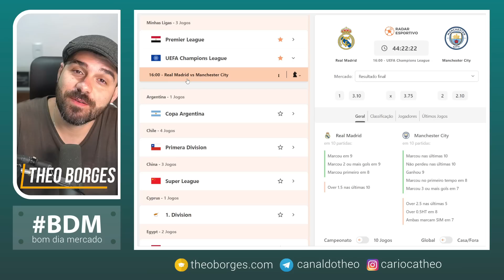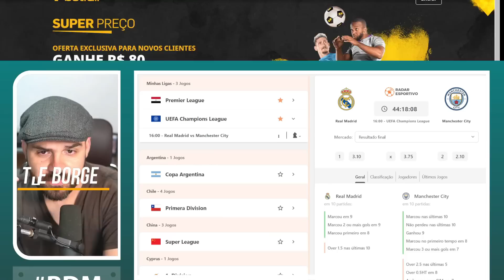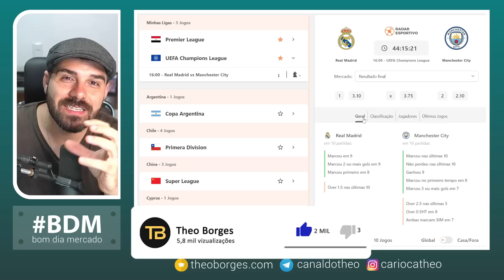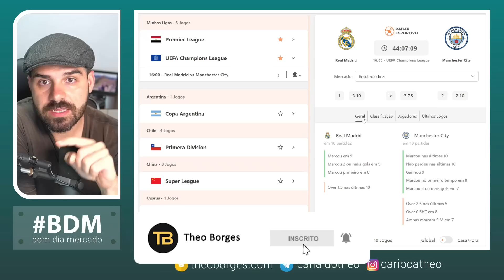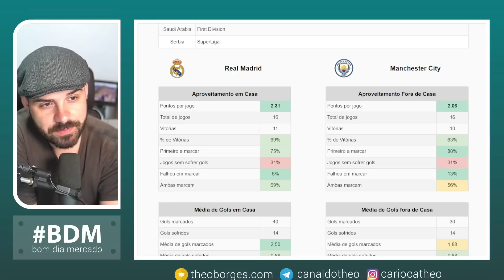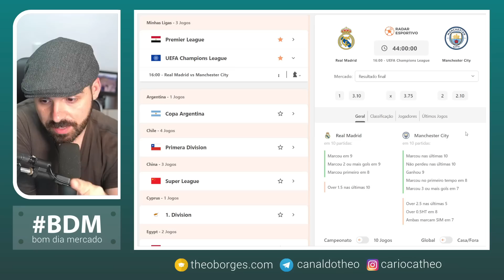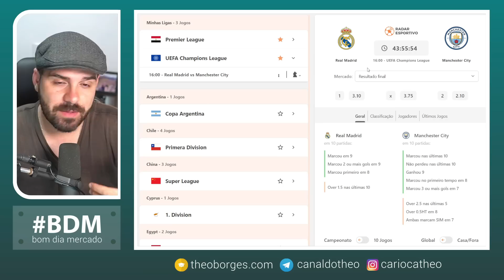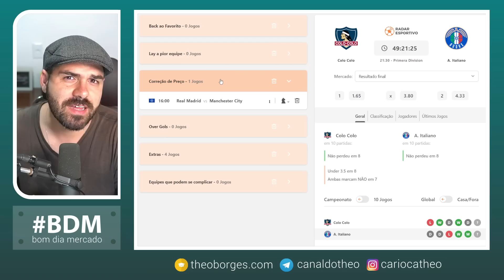Planejamento para Trader Esportivo - Dia 09/05/2023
Abra a sua conta na Betfair 🎉 Sorteios diários (Pix, Bancas e etc)

00:00 Introdução
00:23 Real Madrid x Manchester City
21:59 Jogos Extras